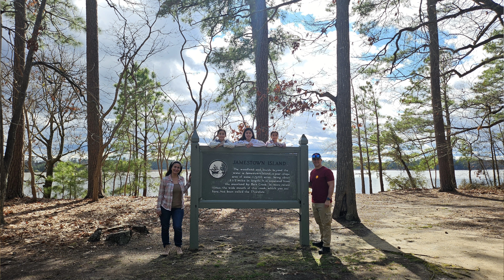Camping in History | Amazing Scenic Views | Honda Pilot Conversion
We arrive to Virginia where we learn about our country's history. Camp in an amazing mountain top lake with our new overland set up for the Honda Pilot Trailsport.

Build list below:

- Lift Kit
HRG OFFROAD

- ​⁠@no-lodesigns  Dash Mount Interior component